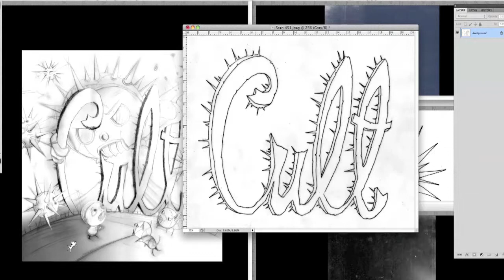Nathaniel Eckstrom behind the scenes